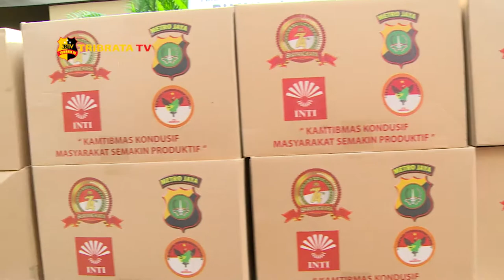POLDA METRO JAYA SALURKAN 2350 PAKET BANTUAN DI ASRAMA POLRI CIPINANG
Dalam rangka menyambut Hari Bhayangkara ke 74, Polda Metro Jaya kembali menyalurkan bantuan kemanusiaan berupa sembako kepada masyarakat.

Kali ini warga pemukiman asrama polri menjadi sasaran bantuan. Sebanyak 2350 paket bantuan disalurkan oleh Wakapolda Metro Jaya, Brigjen Pol Hendro Pandowo.

Wakapolda mengatakan, kegiatan ini merupakan rangkaian kegiatan dalam menyambut hari Bhayangkara ke 74. Bakti sosial ini ditujukan untuk para purnawirawan kepolisian untuk meringankan beban mereka di masa pandemi covid-19.